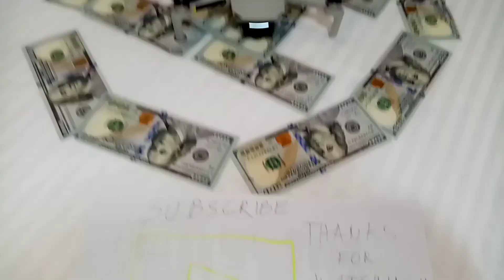DJI Mavic Mini /Fly More Combo Unboxing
Nabili ko po ito sa ALTITUDE DIGITAL